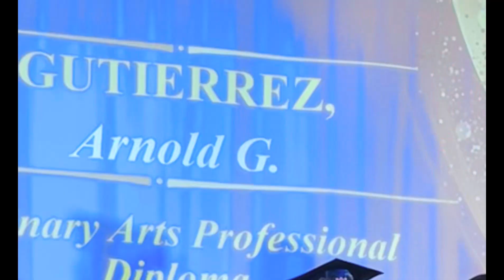Culinary Arts Professional Diploma Batch 9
Batch 9 Culinary Arts  Professional Diploma Filipino Institute Abudhabi 2023 at Le Royal Meridian
 Hotel